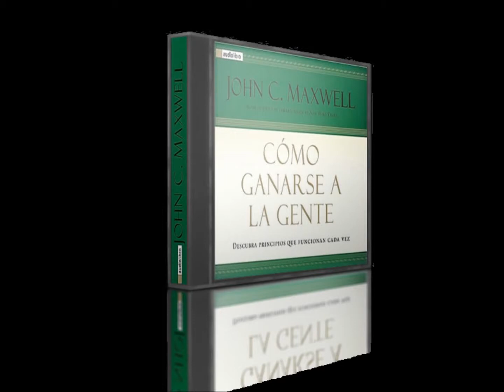Como Ganarse a la Gente 4 1080p